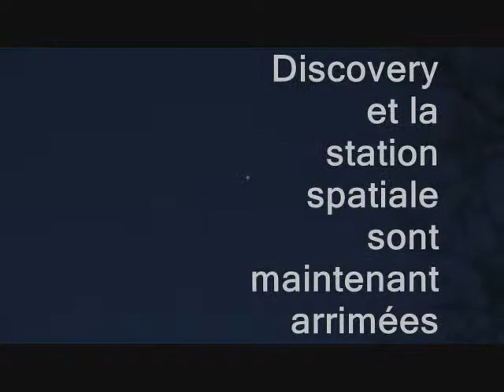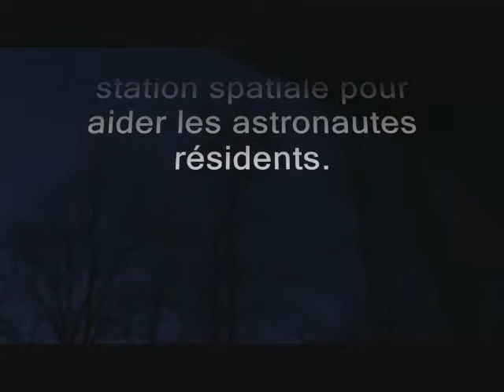Discovery et Station Spatiale, dernière mission.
Dernière mission de Discovery.
Passage de la Station Spatiale (ISS) arrimée à Discovery le 26 février 2011 à Boisbriand, Québec. Canada